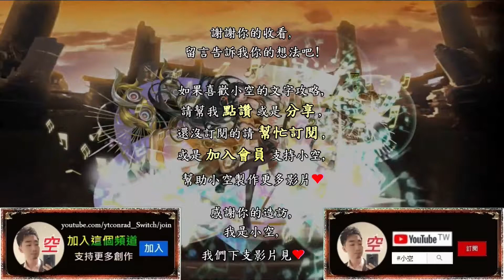「菟絲的蝕身纏骨」刻琿無壓力輕鬆過，復刻關卡練拳頭（全火屬）（文字攻略+關卡資訊）【小空】【神魔之塔】地獄級｜科普蘭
隊伍配置：
刻琿+恐龍王+紅璦+巴哈姆特+和謹+刻琿
※刻琿配戴胞質核/自身武裝。
※恐龍王配戴加擊L。
※其餘戴龍族武裝/蛋糕/章魚燒。
※突破供參考，戰友有更好。

第二張恐龍王建議選配，追打。
→有缺隨意換，王1打兩回。
第三張紅璦建議必備，固版。

第四張巴哈姆特建議選配，防燒。

第五張和謹必備，放第5。

北歐上修,北歐強化,北域諸神詠嘆調,
數碼暴龍,數碼寶貝,Digimon,數碼暴龍機,
亞古獸,加布獸,甲蟲獸,比丘獸,哥瑪獸,巴魯獸,巴達獸,迪路獸,獅子獸,V仔獸與蟲蟲獸,
迎擊戰,黑暗四天王,掌管海洋的王,鋼鐵海龍獸,
菟絲的蝕身纏骨,科普蘭,全火,